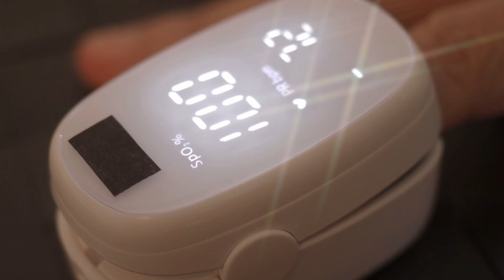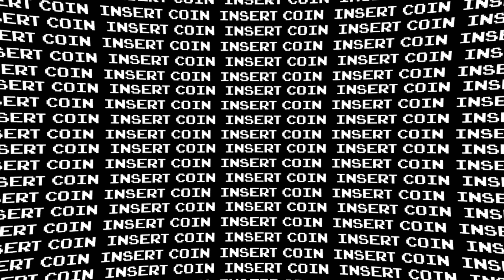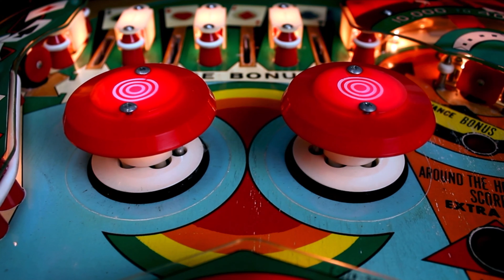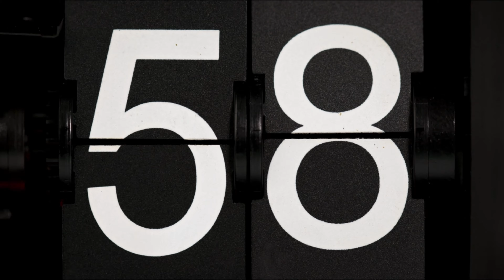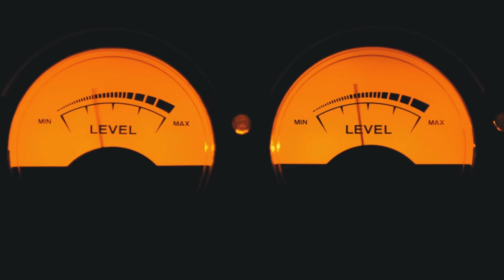In The Mix October 2022